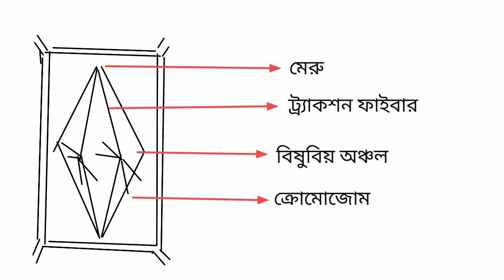How to art metaphase easyly